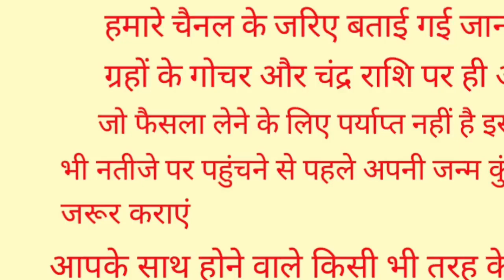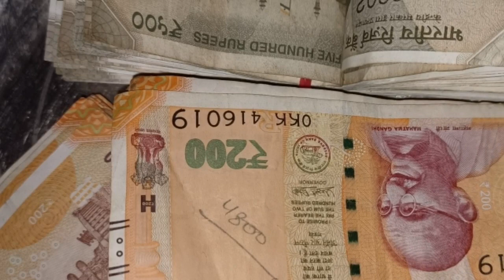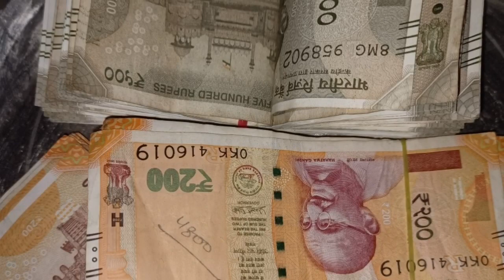एलो वेरा का फूल छोड़ना मत, सोने चांदी से भी कीमती, तुरंत तोड़ लेना दुनिया आपके इशारे पर नाचेगी